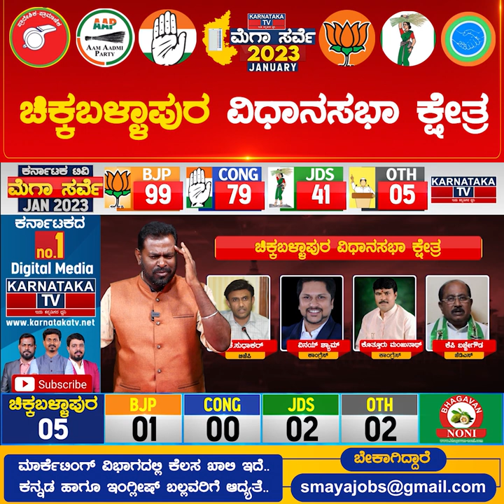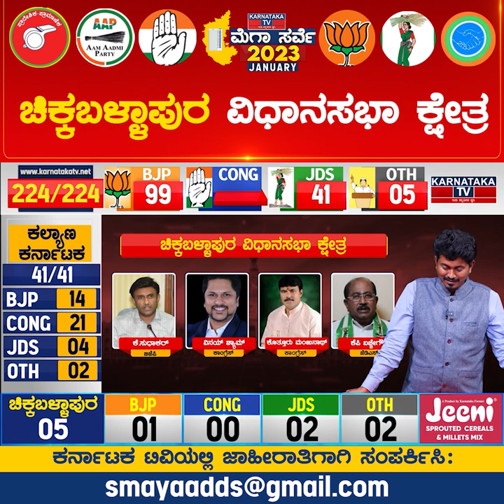Chikkaballapur Constituency | Elections Survey 2023 | Chikkaballapura | Karnataka TV News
dr k sudhakar,dr k sudhakar chikkaballapur,k sudhakar,dr k sudhakar mla,dr k sudhakar news,dr k sudhakar latest news,dr k sudhakar house,minister dr k sudhakar,dr.k sudhakar,dr. sudhakar k,dr k sudhakar on congress protest,dr k sudhakar campaign,dr k sudhakar speech,dr k sudhakar updates,dr k.sudhakar political exclusive,health minister dr k sudhakar,dr k sudhakar family photos,bjp candidate dr k sudhakar,basavaraj bommai on dr k sudhakar